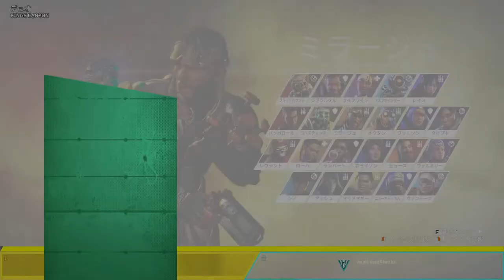[APEX] maple star